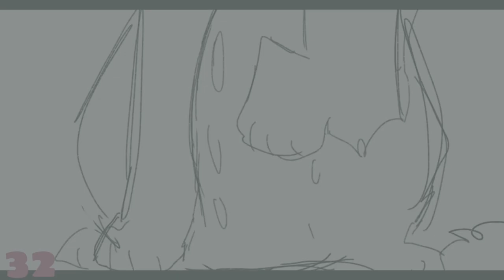Dinner Is Not Over | Part 32 | Mapleshade AU Map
wooo i really proud how this turned out! qwq
check out the map! it's really cool

--credit--
 • map host

--programs/apps--
 • FlipaClip
 • ibisPaintX